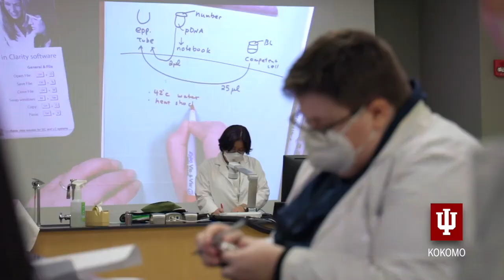Biochemistry at IU Kokomo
Could you be the person who develops the next life-saving vaccine?

That’s just one of the possibilities with a biochemistry degree from Indiana University Kokomo. In addition to health care fields, it will prepare you for many opportunities, including graduate school, or careers in the biotechnology or pharmaceutical industries.

It’s not just about what happens in the classroom — students also research side-by-side with faculty members, finding real-world solutions for problems.

If medical school, dental school, or other graduate degrees are in your future, this program is a great way to get hands-on experience that will set you apart in the application process.